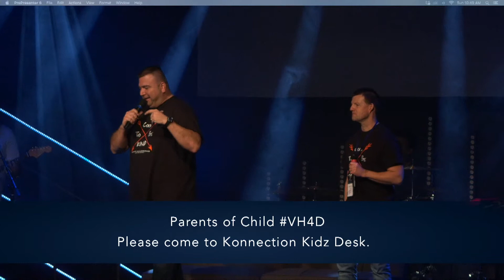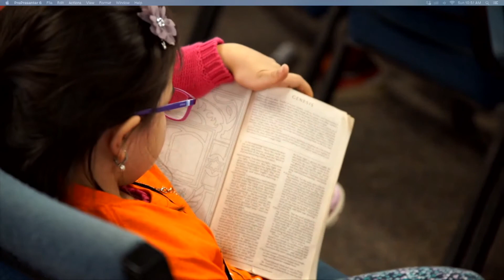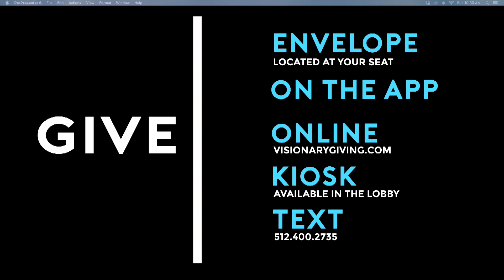TCC Host time clips